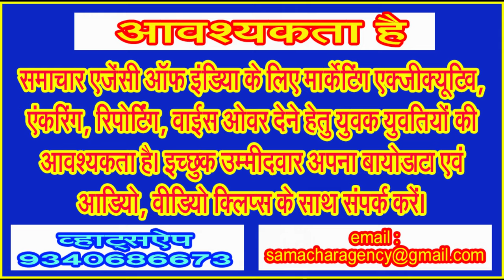पहली ही बारिश में लखनवाड़ा घाट पर जमकर उफनाईं पुण्य सलिला बैनगंगा!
पुराने पुल से बह रहा पानी, न बेरीकेट्स न बेरियर, लोग जान जोखिम में डाल लेते रहे सेल्फी!